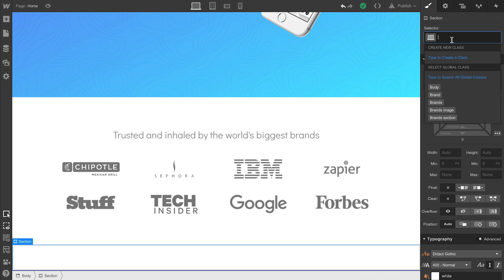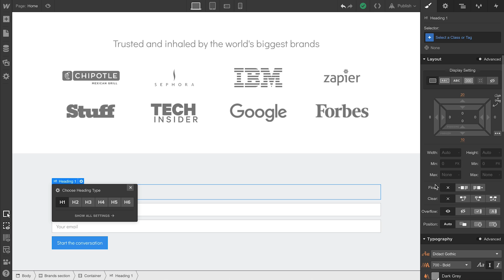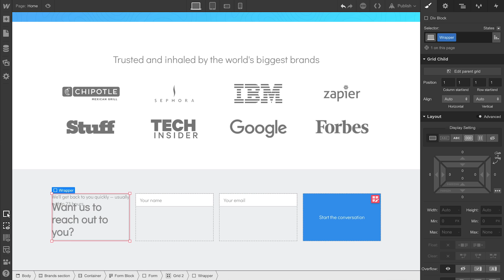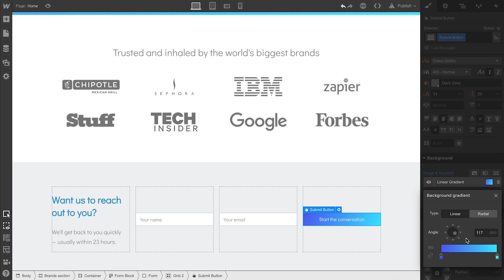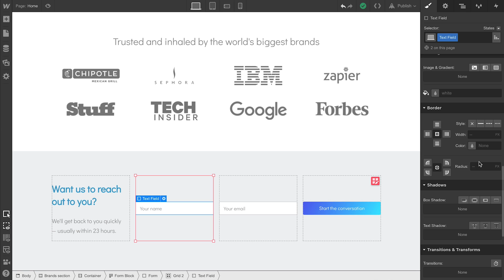Landing page tutorial — Grid-based form (Part 6 of 12)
In this video, we'll use CSS grid to build out a simple landing page call to action in the form of a form.

Grab this free, cloneable Webflow project to dig into the completed version